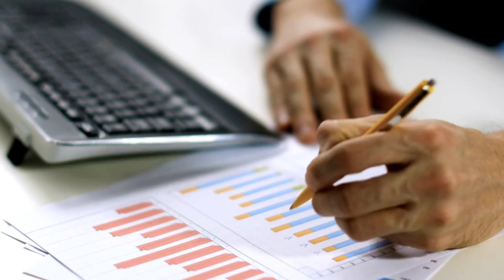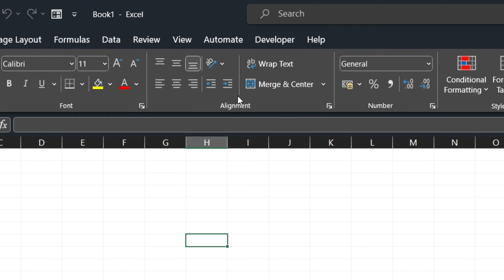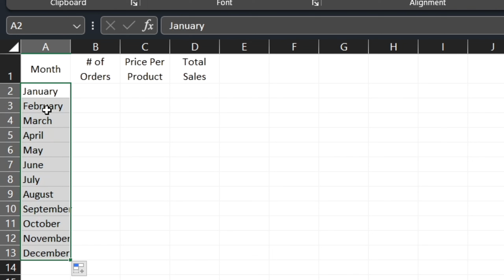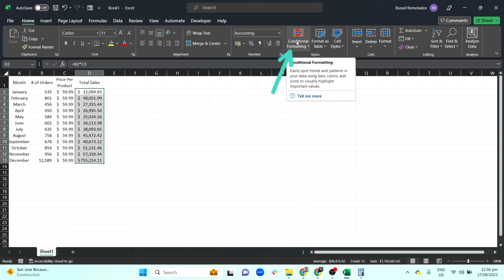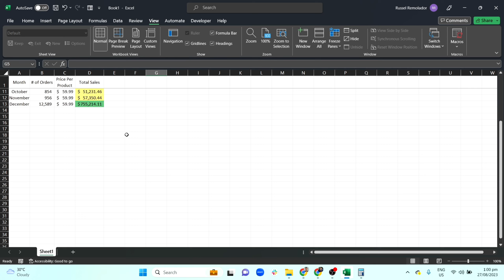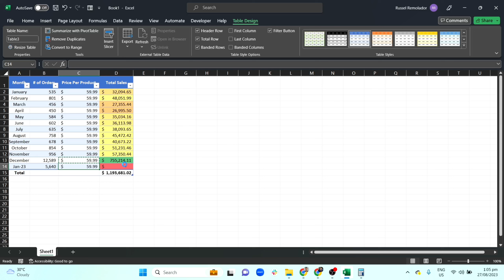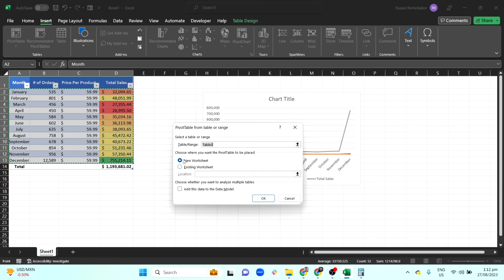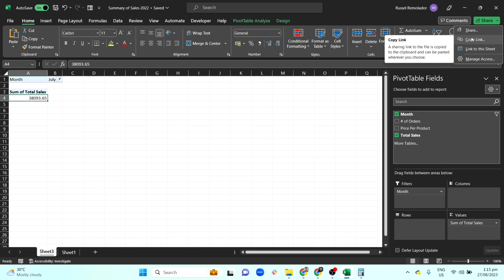Basic Microsoft Excel Tutorial | Beginner Level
Hi everyone! I'm back! I've seen a lot of suggestions about doing a Microsoft Excel tutorial in the past, and I will teach you the basics of MS Excel in this video. This tutorial applies to beginners with zero Excel knowledge or those who want to learn more convenient ways to use Excel. Please watch this until the end to learn all these tips.

 ▶ This video is translated into FULL ENGLISH language. Please press CC for English Subtitles ◀

🎁 WIN EXTRA CASH! 🎁

0:00 - Start
2:21 - Excel Basic Features
3:08 - Sample Data
5:28 - Number Formatting
7:18 - Formulas
8:06 - Conditional Formatting
8:56 - Hide/Unhide/Freeze
10:19 - Table Format
11:01 - Sort and filter
12:49 - Analyze Data
13:26 - Functions
14:14 - Charts and Graphs
15:03 - Pivot Table
17:11 - Saving and Sharing

✅ Up To $15 Per Hour | Data Entry Jobs Work From Home - Copy Paste Jobs
✅ Up To $6 Per Hour | Data Entry Jobs From Home - Non Voice Typing Job
✅ How To Write A Resume With No Job Experience | Get Hired

Title: Cloud Nine
Source: Audio Hero
Genre: Corporate